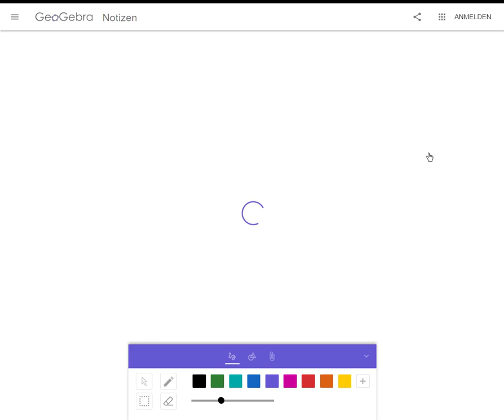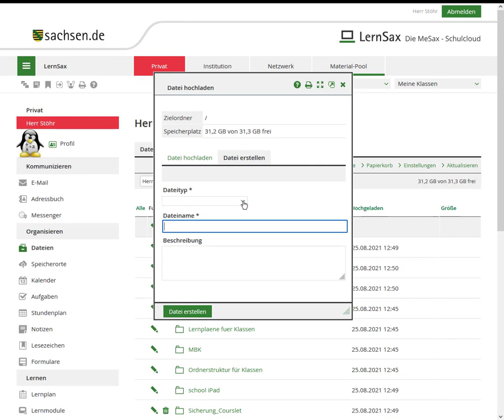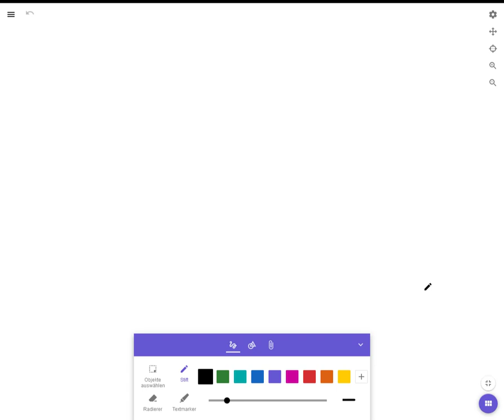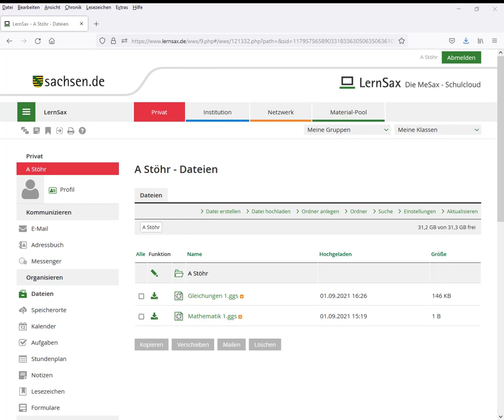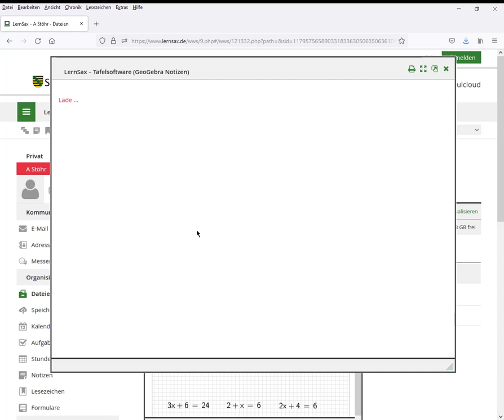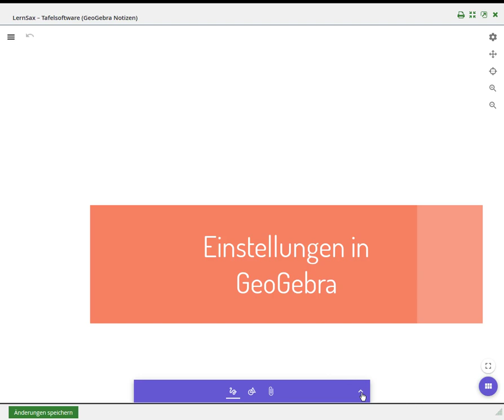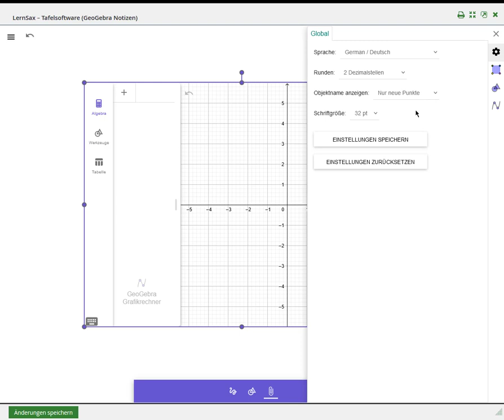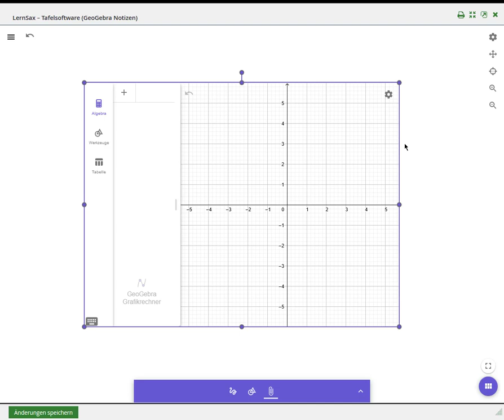GeoGebra Notes - Tafelsoftware in der LernSax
Ein neues Tool - eine Tafelsoftware - ist nun Teil der Funktionen von LernSax. Die Nutzung kann über zwei Möglichkeiten erfolgen: 1. Erstellung während des Unterrichts und 2. Erarbeitung des Tafelbildes im Vorfeld. Das Video zeigt eine kurze Einführung in die Nutzung.